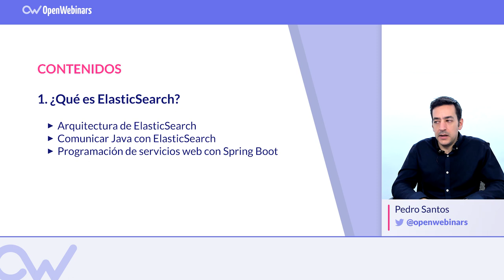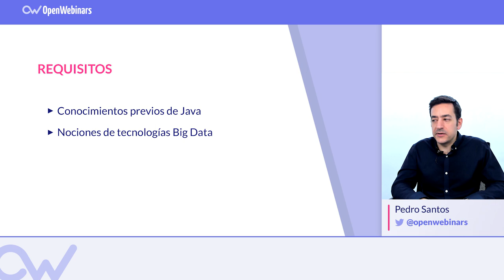CURSO DE SERVICIOS DE BÚSQUEDA CON ELASTICSEARCH